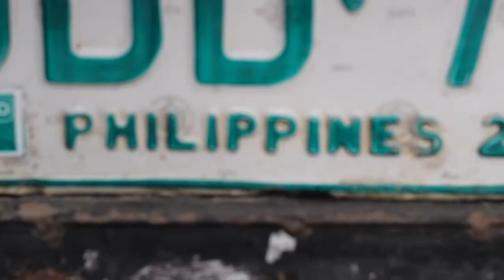Drassick- Killin' Em OFFICIAL VIDEO (re uploaded)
Drassick returns with a track off his mixtape entitled "rise n grind" which is available

Filmed in the Philippines

filmed and edited by been jammin ent